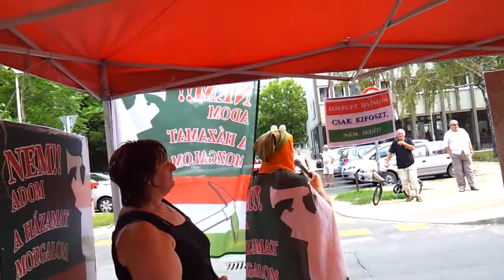9/32 Békamenet Zalaegerszegen 2014.07.25